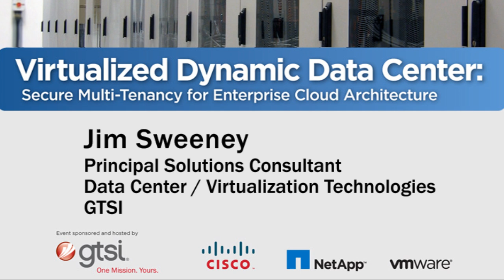Cloud Maturity Model - Jim Sweeney, Principal Solutions Consultant Data Center / Virtualization Tech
Jim Sweeney, Principal Solutions Consultant  Data Center / Virtualization Technologies, GTSI.  Excerpt from seminar held March 2010 in Washington, DC, hosted by GTSI, Cisco, NetApp, and VMware, examining the business considerations and architectural recommendations to support an end-to-end, virtualized, dynamic data center.